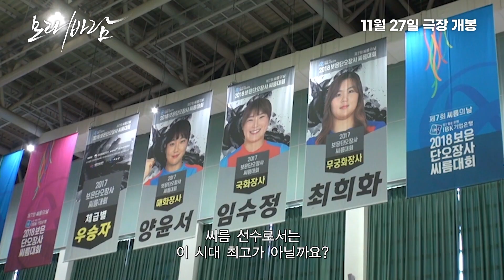[모래바람] 메인 예고편: 임수정: 2024.11: 최초의 여자 씨름 다큐멘터리 영화: Sandstorm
모래 위의 그녀들, 짜릿한 승부를 선보인다!
최초의 여자 씨름 영화 [모래바람]

“저는 모두의 꿈이었어요”

2009년 최초의 여자 천하장사 탄생 이후,
임수정과 송송화, 양윤서, 김다혜, 최희화는 씨름 실업팀 ‘콜핑’에서 만난다.

10여 년간 늘 정상을 지켜왔기에 더더욱 그 자리를 지키고 싶은 ‘임수정’.
20년간 여자 씨름만을 위해 인생을 바친 송송화.
그녀들을 롤모델로 천하장사를 향해 달려가는 양윤서, 김다혜, 최희화!
모래판 위에서는 라이벌이지만, 모래판 밖에서는 서로의 꿈을 응원하는 최강의 동료애!

독보적인 천하장사로 군림한 임수정 선수와
그에게 도전하는 4명의 여자씨름 선수들의 진솔한 이야기를 만나다!
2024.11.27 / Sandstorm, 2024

제목: 모래바람
감독: 박재민
구성: 박재민, 임신미
출연: 임수정, 송송화, 양윤서, 김다혜, 최희화
제작: 홍시네
배급: ㈜영화특별시SMC
개봉: 2024년 11월